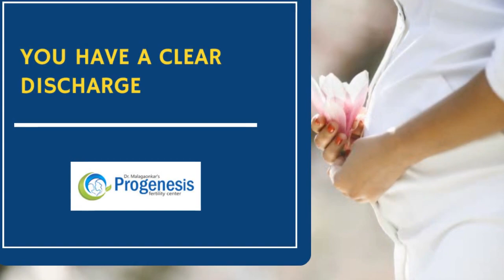Signs You Might Be Super Fertile | Female Fertility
Do you often ponder on the most fundamental question, that of: “when are you most fertile.” You know that an answer to this question will allow you to focus on high probability period that will improve your chances of getting pregnant right away.